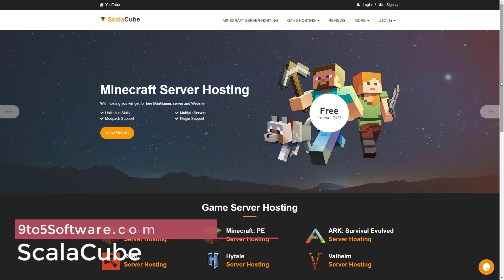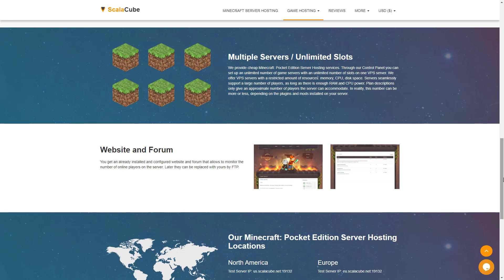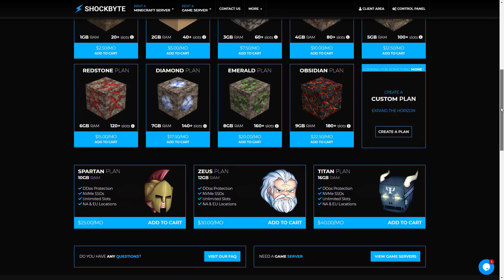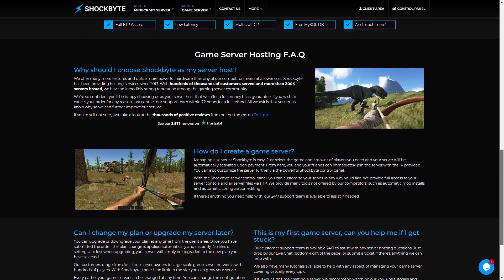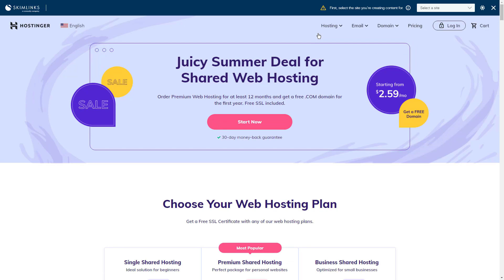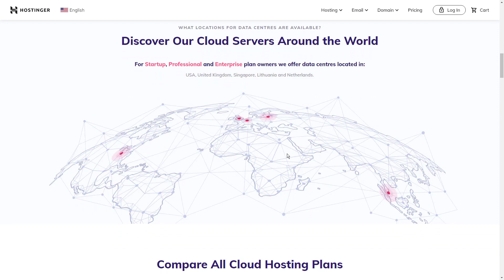Best Minecraft Server Hosting in 2023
A Minecraft game hosting service is one type of internet hosting service which allows any individuals or companies to host their Minecraft game on the World Wide Web.

Hello everyone, this is Noah from 9to5Software.com. Here we'll look at some of the best minecraft server hosting currently available on the market, and also include further options to consider.

0:36 ScalaCube
2:18 Shockbyte
3:23 Hostinger